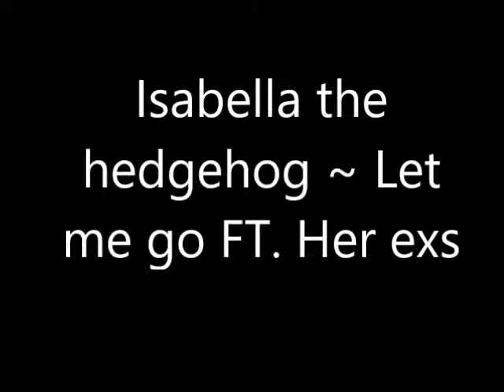|PMV| Isabella The hedgehog/human ~ Let me go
Song: Let me go